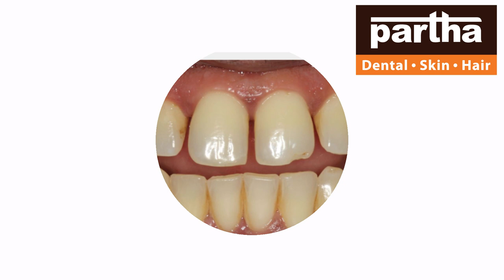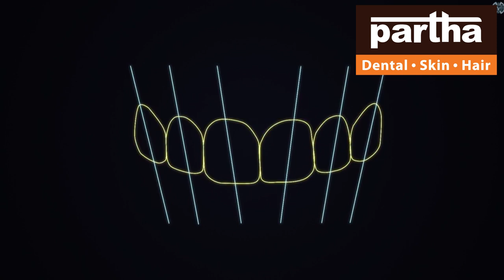Suryapet | Partha Dental Skin Hair Clinic | Dr Kalpana | Advanced Dental Skin Hair Treatments